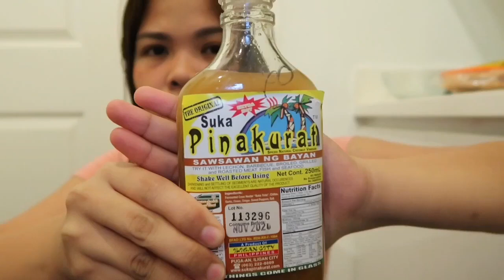CHICHARON + SUKANG PINAKURAT ASMR + MUKBANG